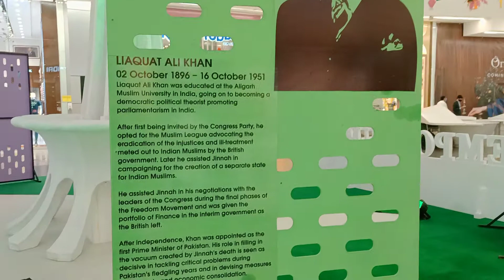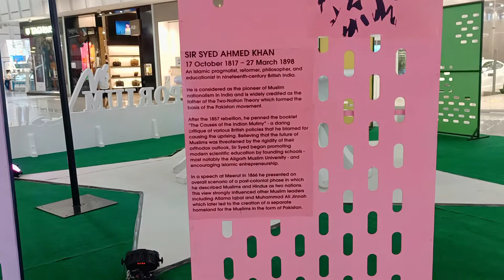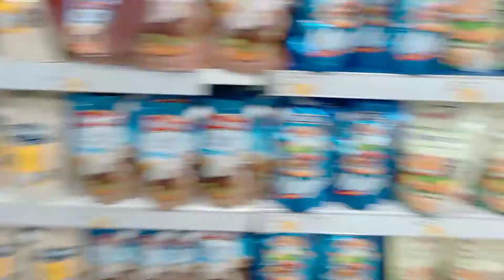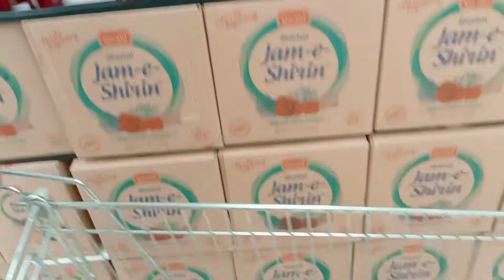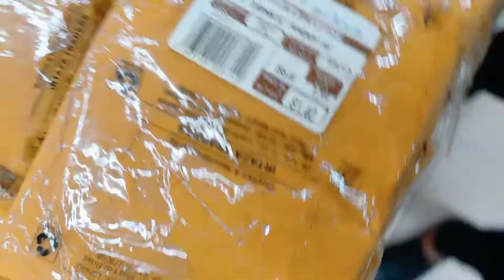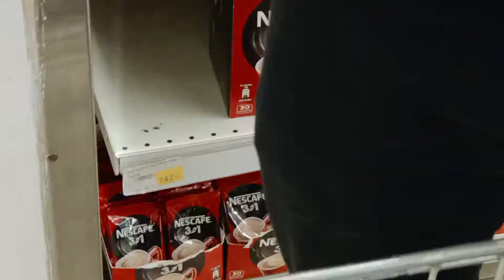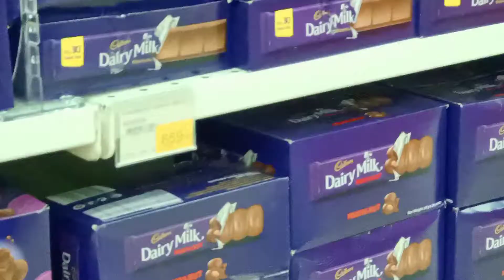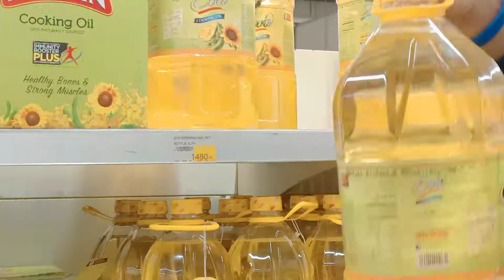Shopping 🛍️ In Emporium Mall 🛒💕-Zain Ali Official